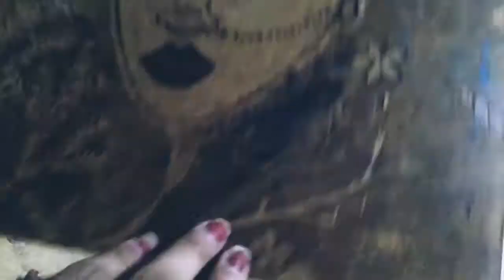🌟DARTE LUZ. Francesca Ancarola. (COVER-KAROLA MONTERO & XILOGRAFÍA) 🎵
DARTE LUZ. versión Francesca Ancarola. KAROLA MONTERO (XILOGRAFÍA)

!Hola amigxs! quiero compartirles este video creado de un COVER de una canción maravillosa "Darte Luz" de Elisabeth Morris en la versión de Francesca Ancarola, que son increíbles cantantes y compositoras chilenas, te recomiendo escuchar el álbum "Pasaje de Ida y Vuelta" de Francesca Ancarola y "Hacia otro Mar" de Elisabeth Morris donde aparece esta canción.

Y todo esto para vincularlo con el arte del GRABADO, una técnica que me enseñaron unos amigos viajeros en Brasil, es larga la historia, pero hallé en la xilografía algo especial para expresar y dejar una huella; una luz.

Espero hayas disfrutado la canción y la xilografía, todo está hecho con dedicación.
Te envío saludos desde Chile

Edición de vídeo: Karola Montero

Créditos video:
videvo
videezy
pixabay

Créditos sonido:
Sonidos de Zapsplat

Karaoke: (muchas gracias! Más pistas en su canal)
Wise puppet karaoke